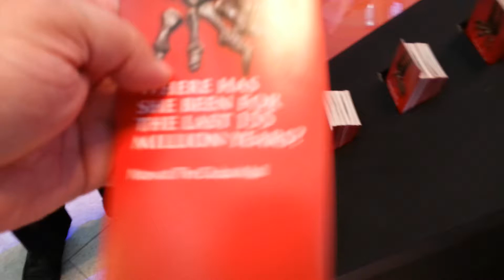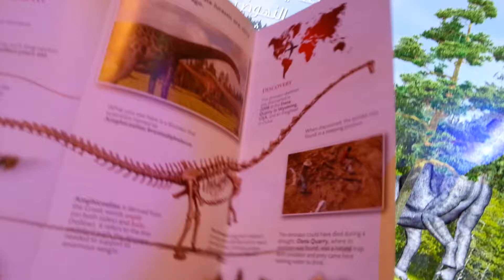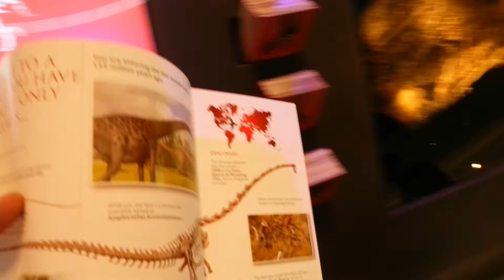Dubai Mall Dinosaur. 20.03.2014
Long-necked Whip-tailed Sauropod ( Amphicoelias brontodiplodocus ) skeleton at Dubai Mall. 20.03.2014.